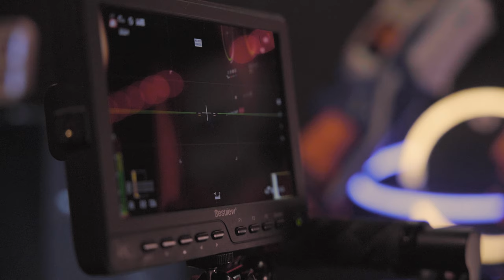assume ton matériel.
Dans cette vidéo, découvrez pourquoi il est important d'assumer votre matériel et comment cela peut impacter votre travail. Apprenez à prendre soin de vos outils pour des performances optimales!